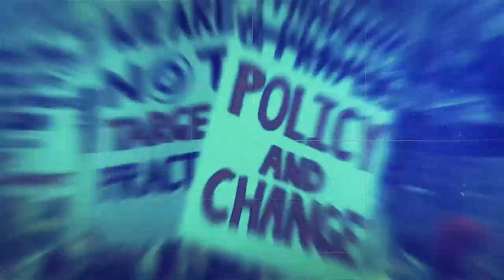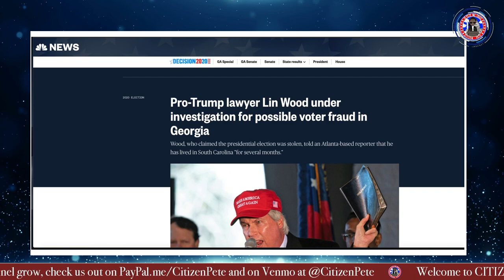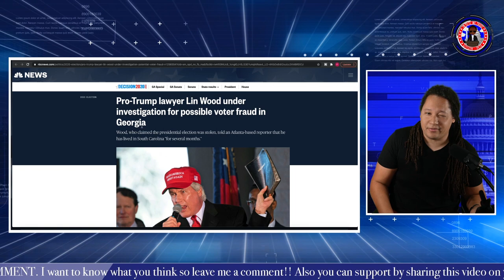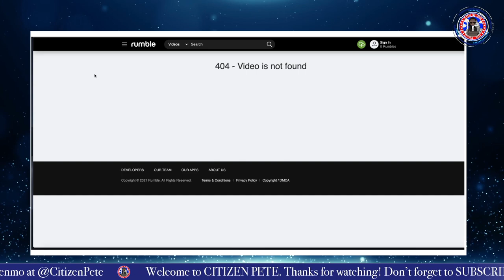Mike Lindell Documentary: My Pillow CEO Creates "Absolute Proof" movie on 2020 Election